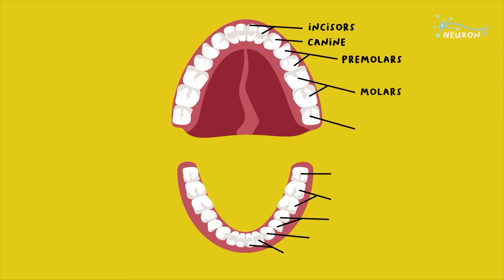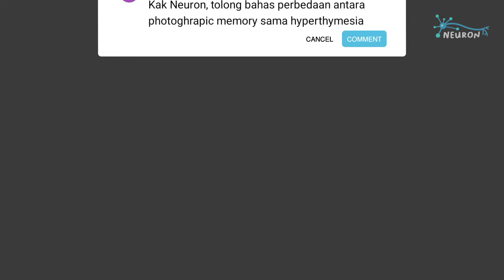Apakah Gigi Bungsu Harus Dicabut?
Akui saja, kalian pasti masih takut pergi ke dokter gigi. Gigi kita sepertinya selalu bermasalah, entah berlubang, atau kurang sejajar, atau bahkan tumbuh tidak benar. Gigi yang paling bermasalah di antara semuanya tentunya adalah gigi bungsu atau “wisdom tooth” karena memiliki kecenderungan untuk tumbuh tidak benar dan menyebabkan sakit yang luar biasa jika tidak dirawat. Namun, mengapa gigi ini begitu bermasalah? Dan apakah berbahaya jika didiamkan terlalu lama? Semua pertanyaan tersebut akan kami jawab di video ini.

YouTube Membership:
- Anne Pardede
- Abraham Viktor
- Vito
- pota onyey
- ivan hartanto
- Muhammad Yoga Prabowo
- Ahmad Salim
- Sigit Pramudito
- Amanda Static

KaryaKarsa:
- Rizky Takdir R
- Ketut r
- Fuad
- Sulina Kamelia

Sumber:
Carter, K., & Worthington, S. (2015). Morphologic and Demographic Predictors of Third Molar Agenesis: A Systematic Review and Meta-analysis. Journal of Dental Research, 94(7), 886–894

Carter, K., & Worthington, S. (2016). Predictors of Third Molar Impaction: A Systematic Review and Meta-analysis. Journal of Dental Research, 95(3), 267–276.

Boughner JC. Implications of Vertebrate Craniodental Evo-Devo for Human Oral Health. J Exp Zool B Mol Dev Evol. 2017;328(4):321-333.

Ungar, P.S., Sorrentino, J. and Rose, J.C. (2012), Evolution of human teeth and jaws: Implications for dentistry and orthodontics. Evol. Anthropol., 21: 94-95.